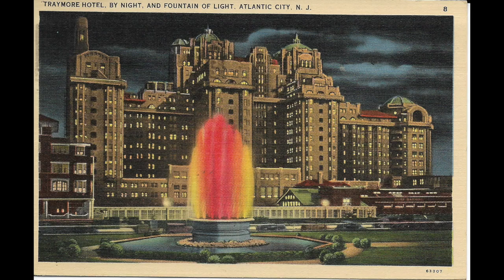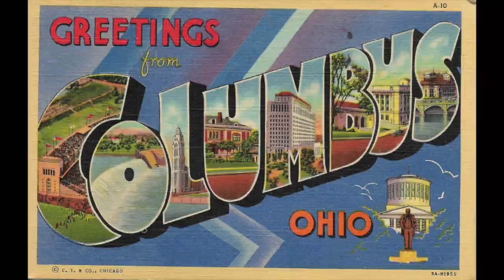263 WWII Era Vintage Slide Show